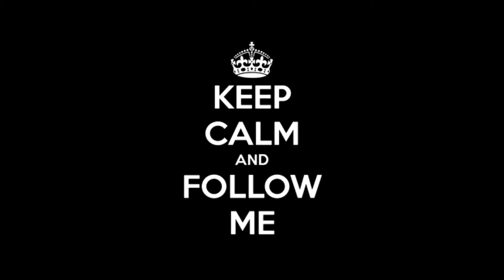RIDE ALL DAY BMX , TOTALBMX , TOTALARMY , BMX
sjcam,sj7000,gopro,lens,